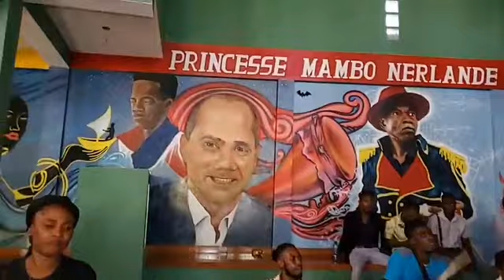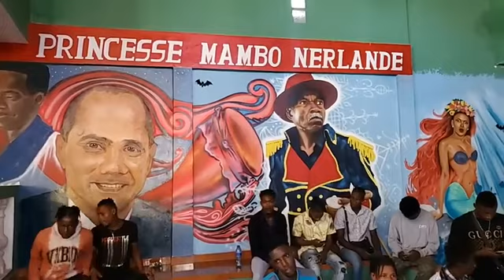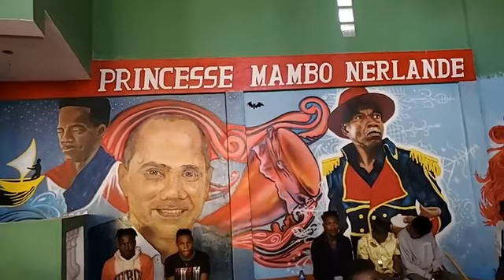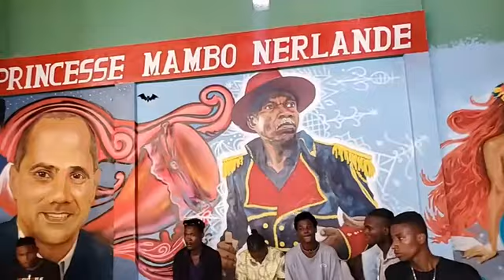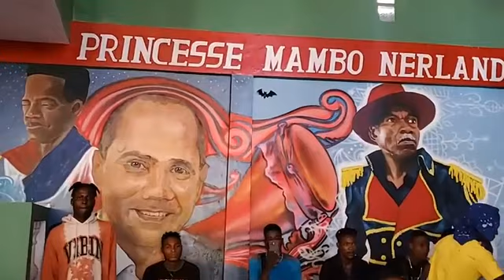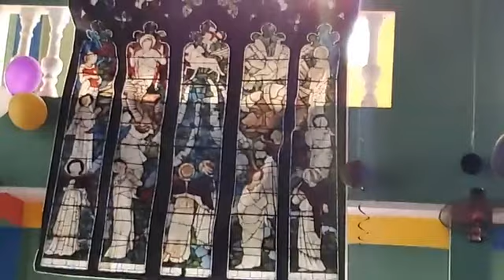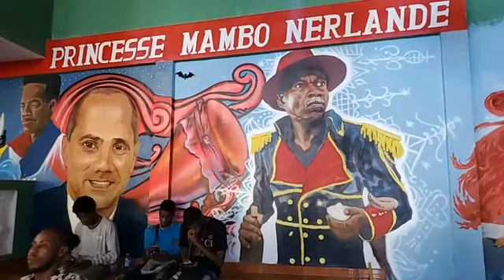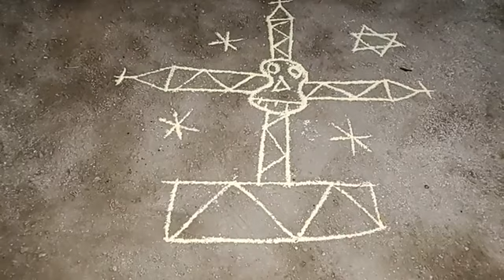MATEN! 24 NOV 2023!KWA SENBO K-LAKWA! KAY PRINCESS MANBO NERLANDE A. SALADIN!TANP WAYÒM WAYAL VODOU